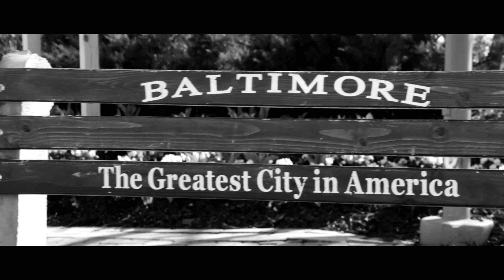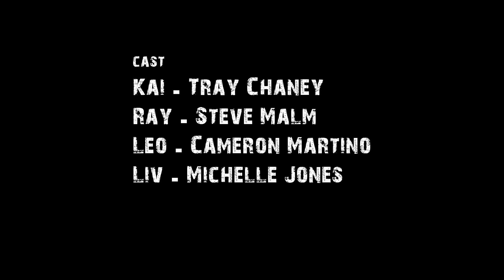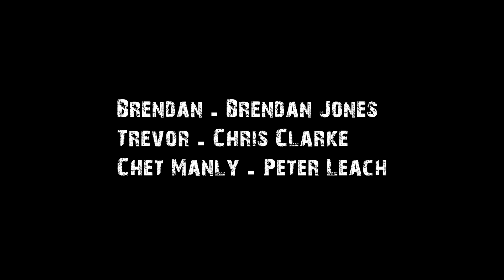RISE "Romantic Past" (S1,E3)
Ray and Leo hide the truth of Aden's death from his sister, Ally. Liv has a new scheme. Kai and his crew begin to mysteriously lose clients.

Written & Directed by Taylor Young
Starring Steve Malm, Cameron Martino, Michelle Jones, Brian Bonn, Alex Hendricks, Ken Meringolo, Joe Meringolo, Darien Thomas
Produced by Taylor Young, Steve Malm, Thomas Young, Chuck J. Stone